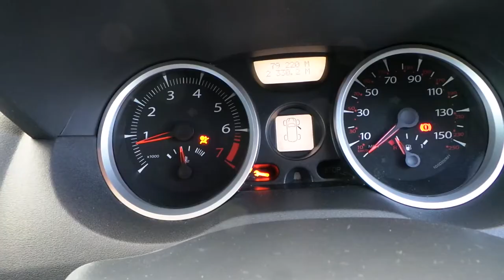nov 13 2 035